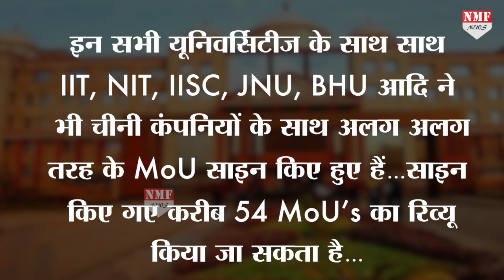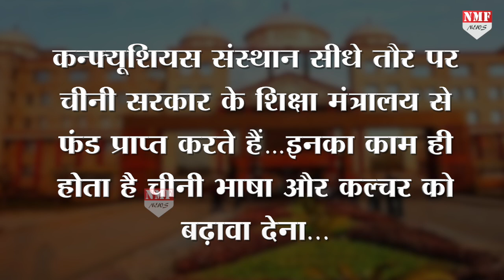China के नाम से भी भारत को नफरत, चीनी प्रोपेगेंडा फैलाने वाली Universities पर Action !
गलवान घाटी में हिंसा के बाद भारत चीन के खिलाफ आक्रामक रुख अख्तियार किए हुए है…चीनी ऐप्स, कॉन्ट्रैक्ट्स के बाद अब भारत अपने देश में चीनी प्रोपेगेंडा फैलाने वाली यूनिवर्सिटीज पर कार्रवाई करने वाली है…अब यूनिवर्सिटीज का रिव्यू कराएगी भारत की मोदी सरकार..